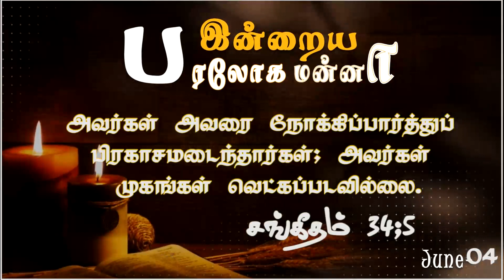இன்றைய பரலோக மன்னா| JUNE 04-06-2023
Greetings!

To support our ministry:
📺 Heaventv India Channel
⭕TCCL : 729
⭕SCV : 178
⭕ARISTO : 609
⭕GTPL : 122
⭕AMN : 198